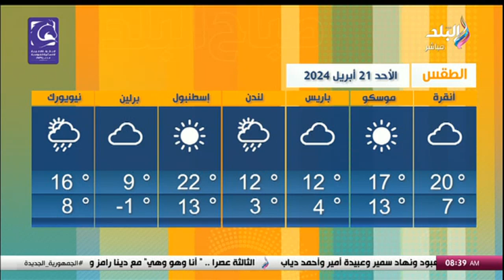حالة الطقس ودرجات الحرارة المتوقعة اليوم